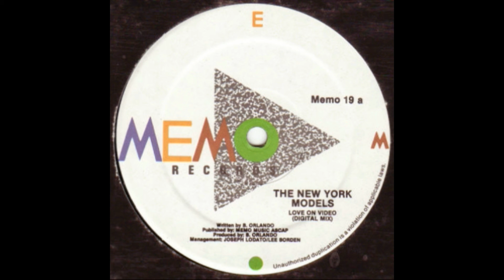The New York Models ‎– Love On Video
Sello: Memo Records
Formato: Vinyl, 12"
País: USA
Fecha: 1985
Género: Electronic
Estilo: Hi NRG